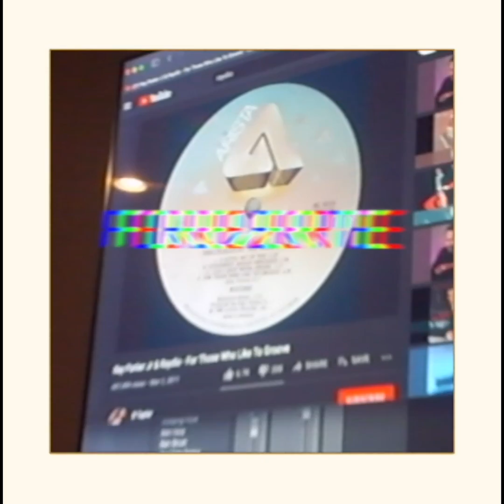Portraits Of Tracy - Aeternum (Single)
Portraits Of Tracy - "Aeternum"

US-based Portraits Of Tracy welcome new single 'Aeternum'. With the track's bassline and orchestration evoking the sound of a Tame Impala and Kanye West collaboration, this release succeeds Portraits Of Tracy's two latest mixtapes.

Written by Tracy Amare
Produced by Tracy The Producer

Piano, Guitar, Drums, Synths, Programming, String Arrangement by Tracy The Producer

Mixed and Mastered by Tracy The Producer

Cover Art by Tracy Amare